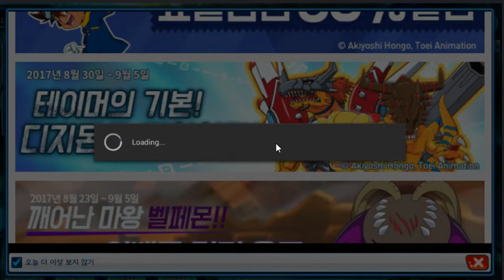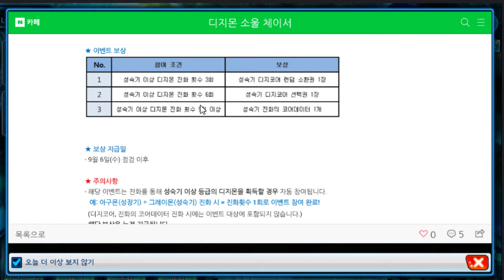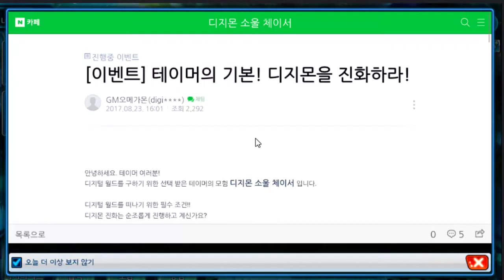25화 종료하루전에 올리는 이벤트 소개영상 그리고 3번째 대륙 - 디지몬 소울 체이서 (도바킴)